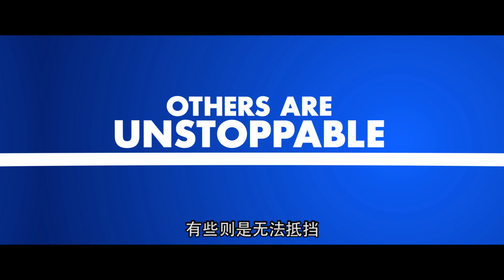PLAYMOBIL: THE MOVIE 摩比大电影 - US Trailer - Opens 29 August in Singapore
A tale where magic may not always be on your side…

Synopsis:

When her younger brother Charlie (Gabriel Bateman) unexpectedly disappears into the magical, animated universe of PLAYMOBIL® and winds up in the evil clutches of Emperor Maximus (Adam Lambert), unprepared Marla (Anya Taylor Joy) must go on a quest of a lifetime to bring him home.

As she sets off on a fantastic journey across stunning new worlds, Marla teams up with some unlikely and heroic new friends - the smooth-talking food truck driver Del (Jim Gaffigan), the dashing and charismatic secret agent Rex Dasher (Daniel Radcliffe), a wholehearted misfit robot, an extravagant fairy-godmother (Meghan Trainor) and many more. Through their vibrant adventure, Marla and Charlie realize that no matter how life plays out, you can achieve anything when you believe in yourself!

Director: 17-year Disney® veteran Lino DiSalvo (Head of Animation on “Frozen”)
Cast: Anya Taylor Joy, Gabriel Bateman, Daniel Radcliffe, Jim Gaffigan, Adam Lambert, Kenan Thompson, Meghan Trainor
Genre: Animation, Comedy, Adventure
Language: In English with Chinese subtitles
Rating: PG
Runtime: 98 minutes
Release Date: 29 August 2019